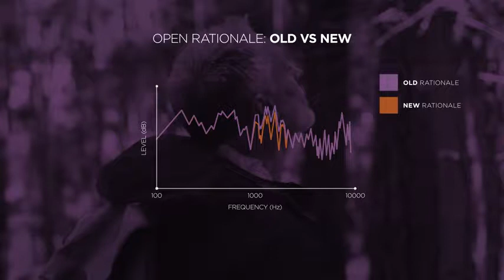WIDEX EVOKE Feature Film SoundRationales